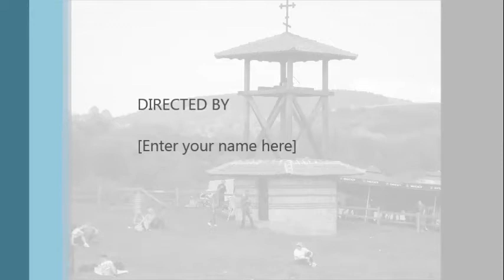Zoran Jovanovic i Snezana Djurisic-Oj cetnici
Dva vrhunska glas Srpske pesme pevaju divnu pesmu...Objasnjavanje               pojma pevacica/pevac!!!
P.S da skinemo  MIRU s vrata...